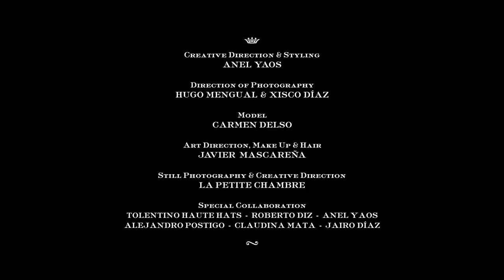Royal Women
A Film by Rombo Studio.

Creative Direction & Styling:
Anel Yaos

Direction of Photography:
Hugo Mengual & Xisco Díaz

Model:
Carmen Delso

Art Direction, MakeUp & Hair:
Javier Mascareña

Still Photography & Creative Direction:
La Petite Chambre

Special Collaboration:
Tolentino Haute Hats
Roberto Diz
Anel Yaos
Alejandro Postigo
Claudina Mata
Jairo Díaz

Camera Operators:
Hugo Mengual
Xisco Díaz
Elizabeth Serrano
María J. Luque

Assistant:
Antonio Azcona

Location:
Hotel Las Casas de la Judería (Seville, Spain).